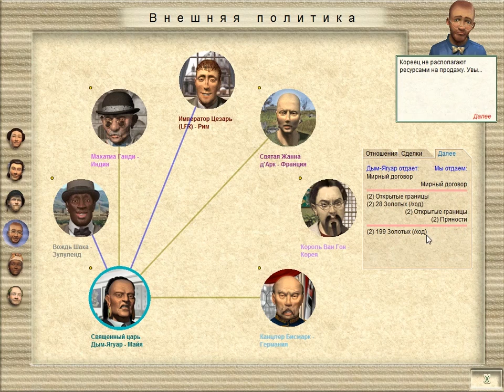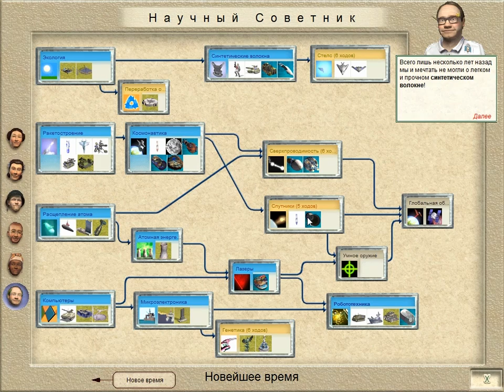Civilization III Conquests (РИМ, Монарх) - Корея напала на Майя_024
В этом видео:
Самый сильный оппонент в игре Корея напала на Майя, моего довольно давнего союзника.
К нападению на которого я уже давно готовлюсь:)

у Кореи есть 2 Межконтенентальные рокеты
и она подписав со смной мир напала на Мая.

Я думаю стоит ли воспользоватся ситуацией и отжать часть городов у МАйЯ
Открытие Лазеры
Полевая Медецина
Робототехника
Проект Апполлон

Ставьте качество 720p HD - иначе будет мутное видео.
В игре много мелкого текста!

Проходим Civilization III Conquests версия 1.22 За Рим.
Сложность монарх.
Карта Материк, всё по среднему и вода и возраст и засуха.
Карта средняя или чуть больше.
По ходу рассказываю в сравнении с Первой и второй Цивилизацией какие изменения.
а так же по версиям игры

 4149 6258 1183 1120  (Савченко Сергей)